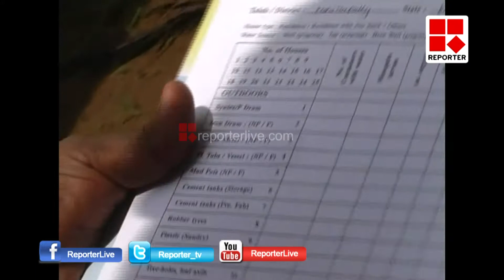HN N1 LAB │Reporter Live